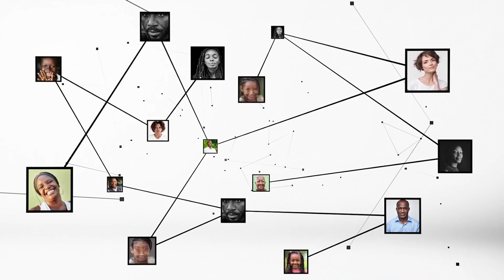Père Norbert Abekan : "Commissaire tétine, responsable de notre police nationale"